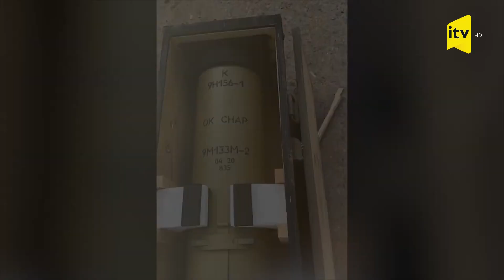Qarabağda mülki təyinatlı zavodlarda külli miqdarda silah-sursat aşkarlanıb